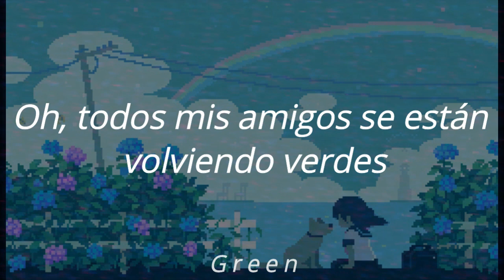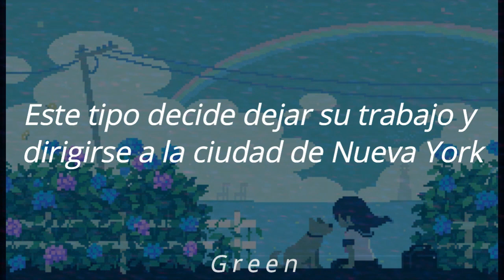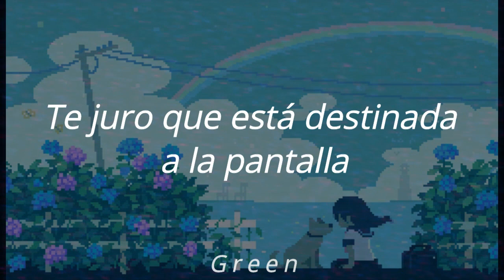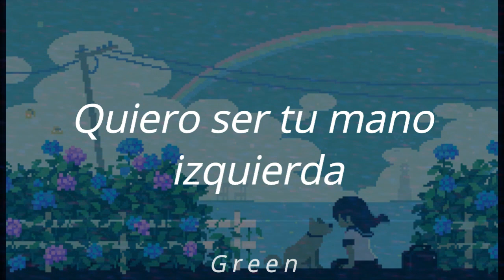Vance Joy-Riptide//Lyrcis Español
Ah-ooh-ooh-ooh, ah-ahh-ah-ah
I love you when you're singing that song
And I got a lump in my throat
'Cause you're gonna sing the words wrong
Ah-ooh-ooh-ooh, ah-ahh-oh
Yeah, I got a lump in my throat